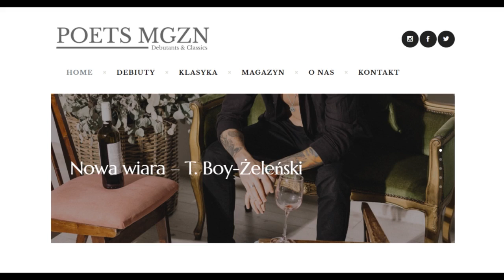Audio-Wiersz | Nowa Wiara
Tadeusz Boy-Żeleński, Słówka (zbiór), Nowa wiara